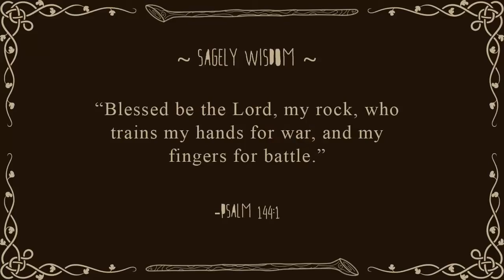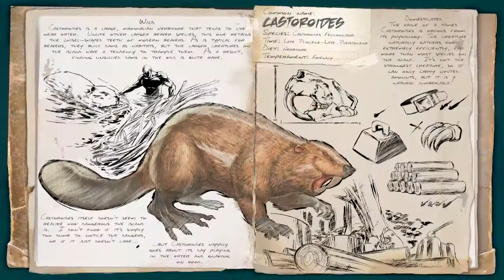ARK: Survival Evolved: Episode 49: The Angry Beavers! (ft. JSeed)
Can we hit 20 likes for an awesome new series?! :D

ARK: Survival Evolved is a brand new, early access survival game. As a man or woman stranded naked, freezing & starving on a mysterious island, you must hunt, harvest, craft items, grow crops, & build shelters to survive. Use skill and cunning to kill or tame & ride the Dinosaurs & primeval creatures roaming the land, & team up with hundreds of players or play locally!